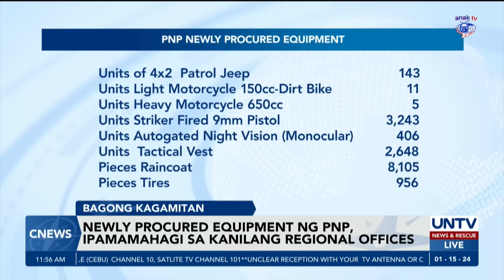PNP, may bagong sasakyan, armas at iba pang assets na ipadadala sa regional units at offices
Ipinakita ng Philippine National Police ang mga bago nitong kagamitan na ipamamahagi sa regional offices.

Kasama sa mga ito ang ilang unit ng patrol jeep, motorsiklo at mga baril.